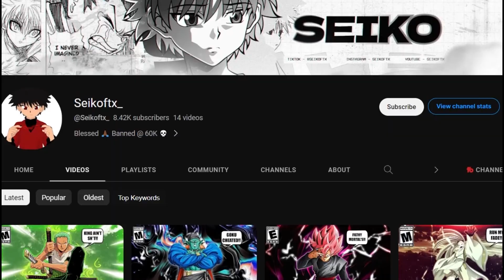GOKU PUT KEFLA IN A UNIVERSE PACK